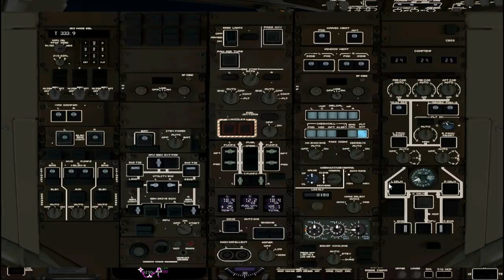Takeoff SPIM LAN Airlines 767-300ER Level-D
Another movie with FRAPS. Takeoff from SPIM bound for KLAX. Standart procedures used as per rquiered to use the famous Level-D 767. Enjoy

Aircraft: Level-D 767-300ER / Winglets Update
Boeing 767-352/ER CC-CDM
Scenery: LatinVFR Lima
Hammer Environment
Active Sky Evolution
Sound: Customized.